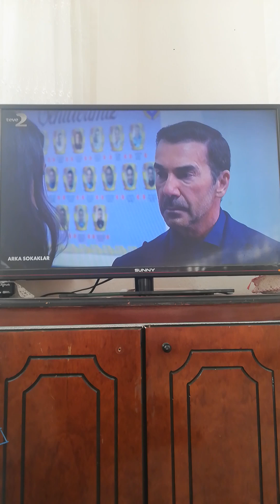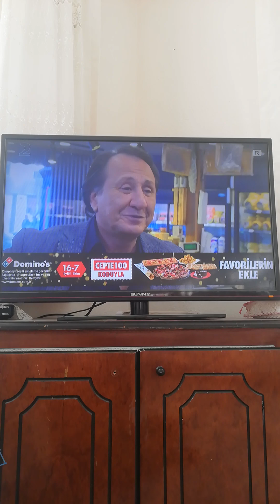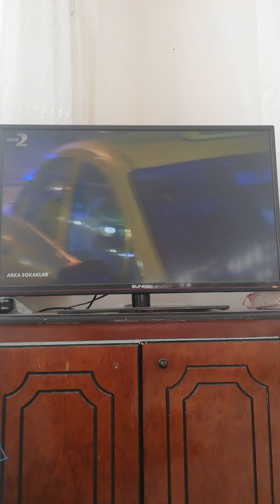Arka Sokaklar 15. Sezon 566. Tekrar Bölümü 8 dakika videosu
Arka Sokaklar 15. Sezon Teve 2 566. Tekrar Bölümü 8 dakika videosu sizlerle böyle güzel ve özel @teve2 @ArkaSokaklarKanalD 15. Sezon Tekrar Bölümü videolarının devamının gelmesini istiyorsanız eğer @Osmanburakçelik olarak 3. Sezon Tekrar Bölümü videolarıyla daha karşınızda olabilmek ümidiyle şimdilik kendinize çok iyi bakın sağlıcakla kalın Allaha emanet olun inşallah hayırlı geceler diliyorum herkese hoşçakalın.